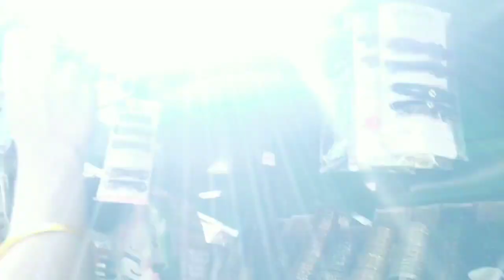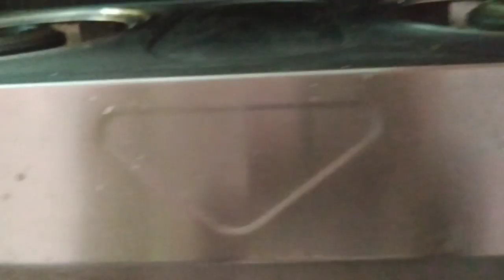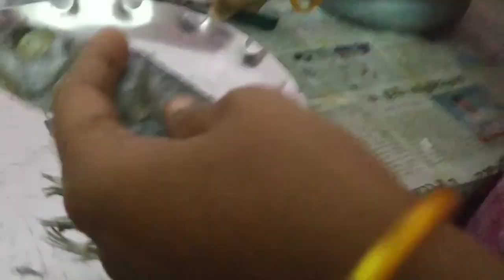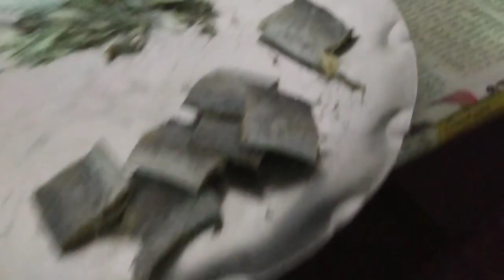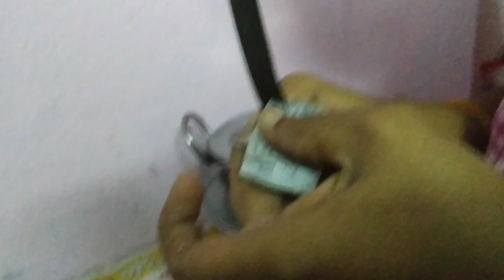vlog మనింటి దగ్గరకు వచ్చే షాప్ తెలుసా మీకు// నేను కొన్ని తీసుకున్నాను//